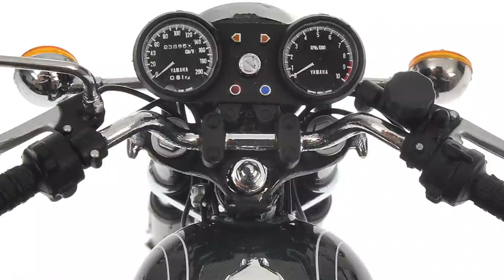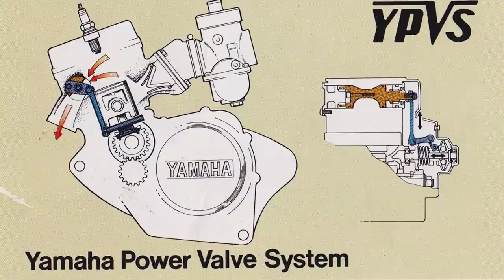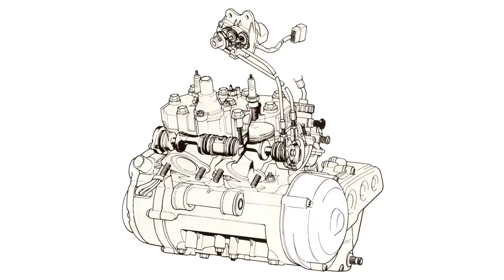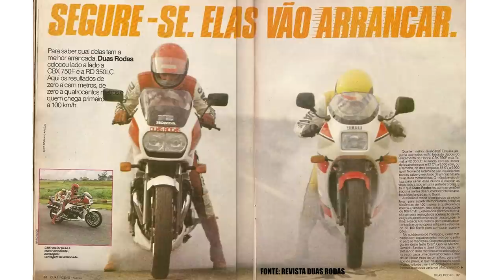Yamaha RD350 e o glorioso sistema YPVS da década de 80 (MT03 Fail)